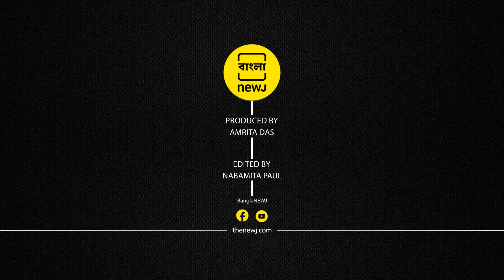'নিশ্চয়ই কোনও পাপ করেছিলাম, সেই পাপের শাস্তি পেলাম': অনুব্রত মণ্ডল